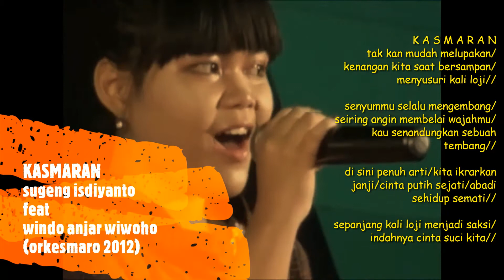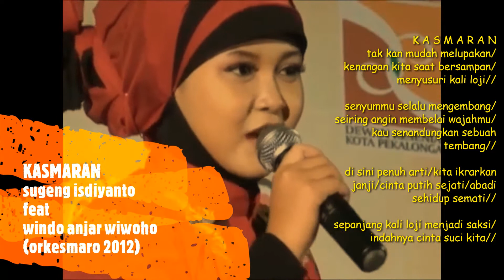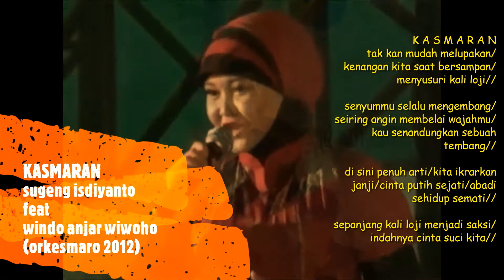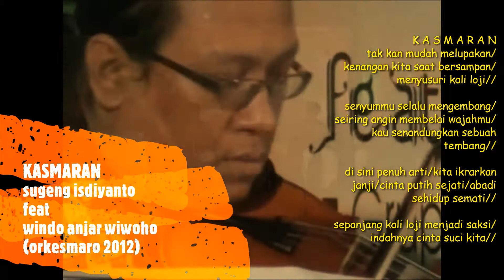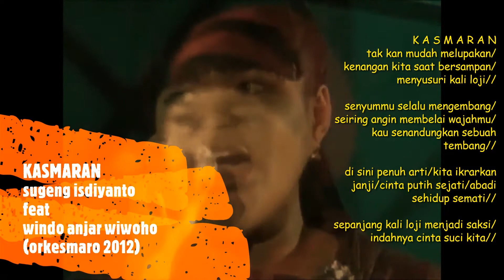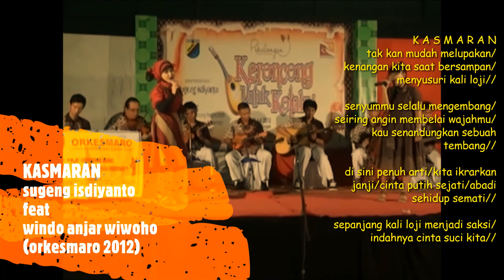dari PUISI menjadi LAGU, sugeng isdiyanto feat orkesmaro 2012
Lagu ini terinspirasi ketika di tahun 1983 saya diajak oleh murid2 smp 7 Pekalongan angkatan ke-2 menyusuri Kali Loji dengan menggunakan sampan.

Wuih, indahnya.
Airnya jernih. Banyak ikan dan udang. Banyak yang mancing. Dan ada yang berpacaran dengan menaiki sampan. Serrrr.

Terkenang-kenang.